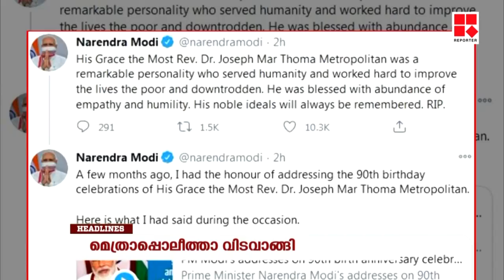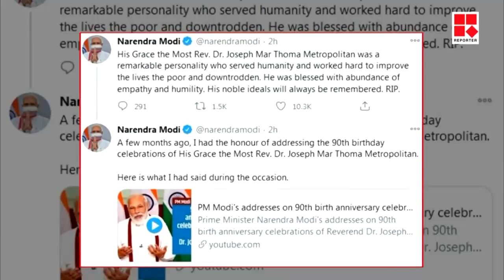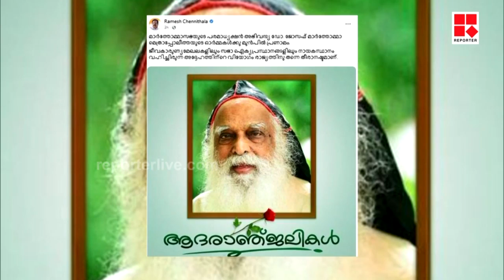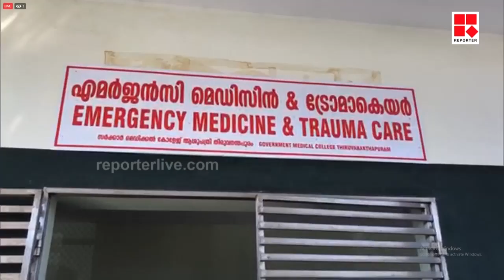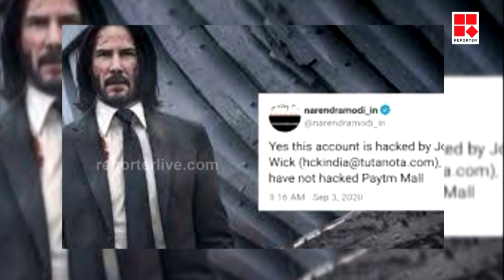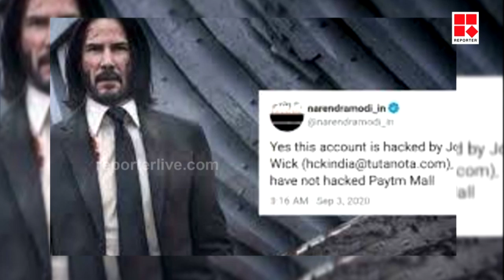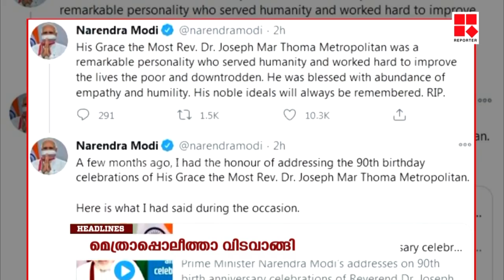ഇന്നത്തെ പ്രധാന വാര്‍ത്തകള്‍ | 1 PM ROUND-UP